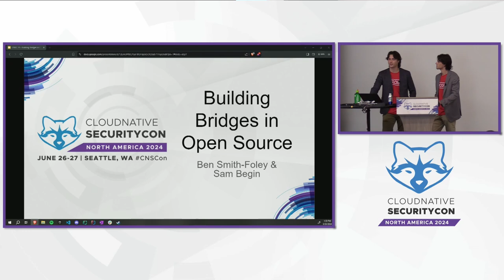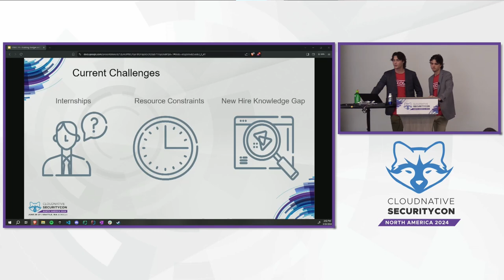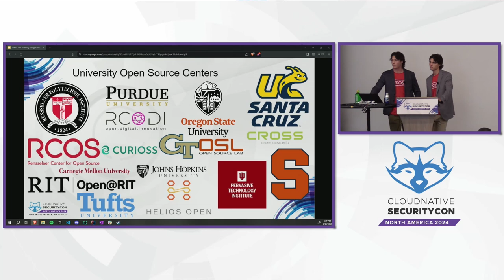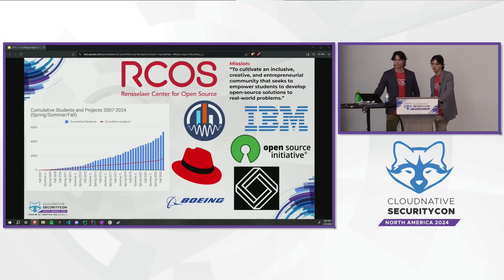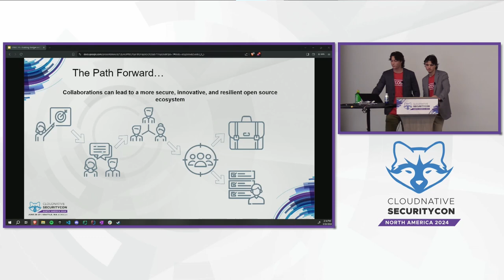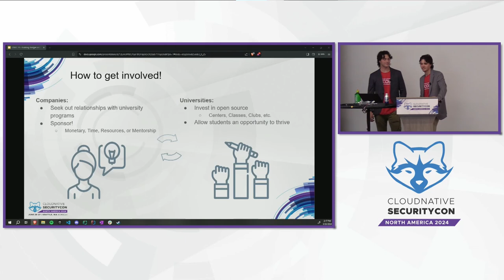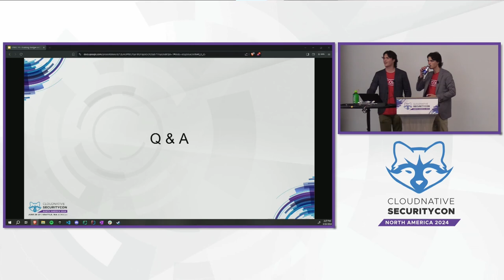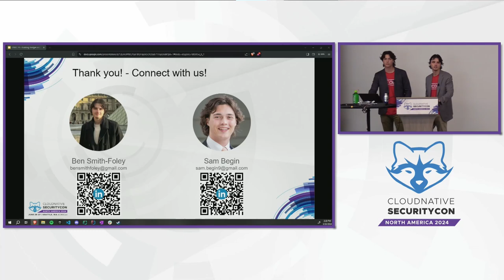Building Bridges in Open Source: Connecting Academic Talent with Indu... Ben Smith-Foley & Sam Begin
Building Bridges in Open Source: Connecting Academic Talent with Industry Innovation - Ben Smith-Foley & Sam Begin, Rensselaer Center for Open Source

The industry often experiences a number of roadblocks while working on emerging technologies, whether they be related to a knowledge gap, resource constraints, community engagement, or innovation stagnation. Companies frequently struggle to find new hires who are skilled in the latest tools and technologies. Despite the existence of student internship programs, this problem still persists. This talk explores the untapped potential of engaging university students into open-source projects & how it can offer fresh perspectives on collaboration and skill development outside of traditional internship programs. Drawing from my experience as a student involved in open-source, I will share the transformative impact these opportunities can have on a student’s career and the edge they bring to the companies they engage with. Through a showcase of successful university open-source centers, attendees will discover how they can benefit from partnerships with educational institutions.